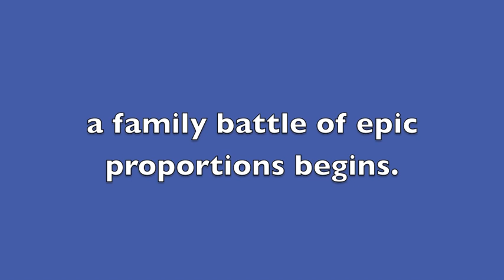Wonderful World promo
Max has a serious in-law problem. An apparently happy family hurtles to the brink of despair in this hilariously twisted comedy about two brothers, Max and Barry. Feeling slighted by Max and his girlfriend, Barry's wife embarks on a scorched-earth policy of truth-telling. Wonderful World probes the subterranean truths of an American family and ultimately affirms the mysterious and powerful bonds that hold a family together.

Directed by: Susannah Greenwood

Featuring:
Featuring:
Jason Arias
Shareen Merriam
Carlye Pollack
ej Taylor
Kyle Wood

Visit dragonproductions.net for all the details and ticket information